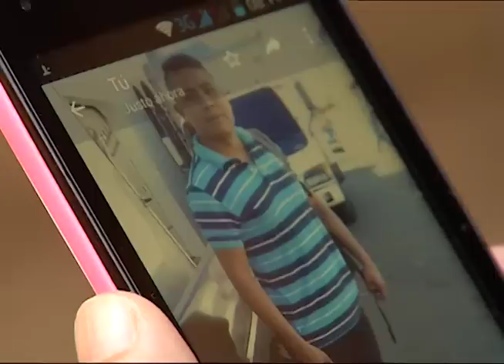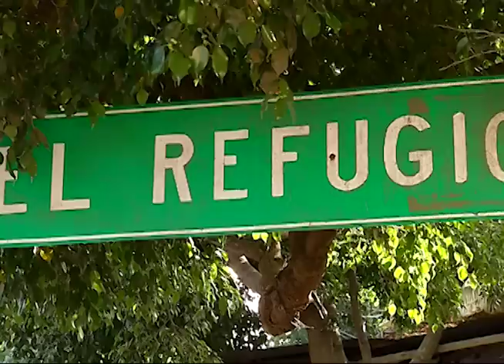EL POLICÍA QUE MURIÓ HUYENDO DE LA DELINCUENCIA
Buscar el sueño americano significa correr riesgos que pueden costar la vida, este es el caso de un agente PNC que decidió abandonar el país y murió en México.